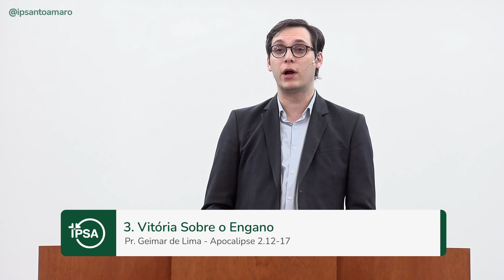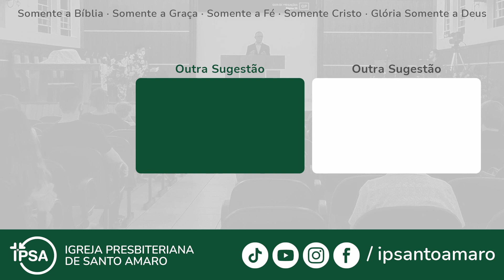3. Vitória Sobre o Engano (Apocalipse 2.12-17) - Pr. Geimar de Lima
Passagem Bíblica:
¹² — Ao anjo da igreja em Pérgamo escreva:
  "Estas coisas diz aquele que tem a espada afiada de dois gumes.
¹³ Conheço o lugar onde você mora, que é o lugar onde está o trono de Satanás. Sei que você conserva o meu nome e não negou a fé que tem em mim, mesmo nos dias de Antipas, minha testemunha, meu fiel, que foi morto na cidade de vocês, aí onde Satanás habita.
¹⁴ Tenho, porém, contra você algumas coisas: estão aí em seu meio os que sustentam a doutrina de Balaão,o qual ensinava Balaque a armar ciladas diante dos filhos de Israel para que comessem coisas sacrificadas aos ídolos e praticassem a prostituição.
¹⁵ Além disso, estão também aí em seu meio os que seguem a doutrina dos nicolaítas.
¹⁶ Portanto, arrependa-se! Se não, irei até aí sem demora e lutarei contra eles com a espada da minha boca.
¹⁷ Quem tem ouvidos, ouça o que o Espírito diz às igrejas: ‘Ao vencedor, darei do maná escondido.Também lhe darei uma pedrinha branca, e, sobre essa pedrinha, um novo nome escrito,o qual ninguém conhece,exceto aquele que o recebe.’"
Apocalipse 2:12-17

Sobre a música de abertura
Música: Louvai a Deus, soberano Senhor (Hinário Novo Cântico nº16). Título original em português: Louvor a Deus
Compositor: Stralsund Gesangbuch (1665), Joachim Neander (1680)

Ficha Técnica
Arranjos e produção musical: Samuel Cintra Santos
Gravação, mixagem e masterização: SCS Produções
Produção: Igreja Presbiteriana de Santo Amaro
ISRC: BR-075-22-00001